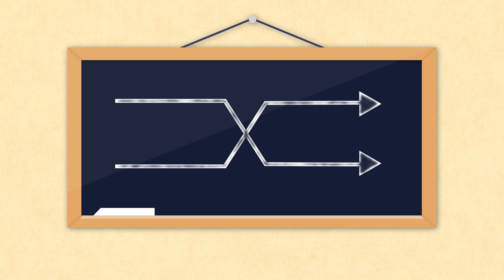Structural Racism 07: Structural Racism takes work to get rid of.